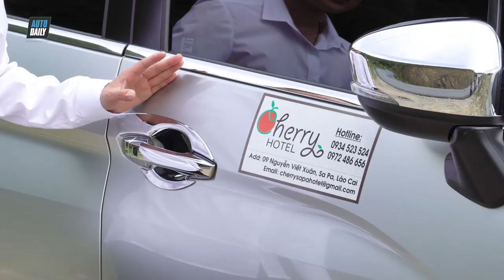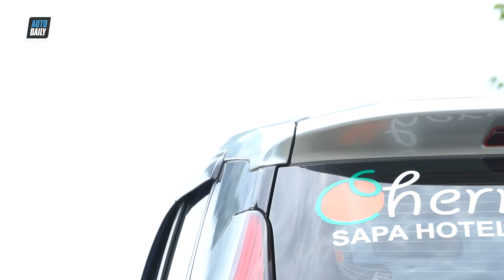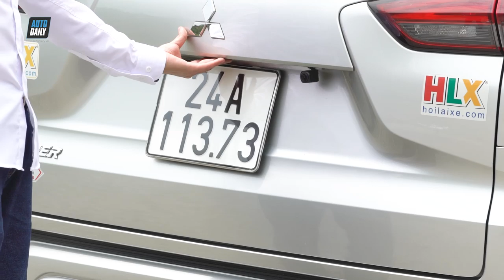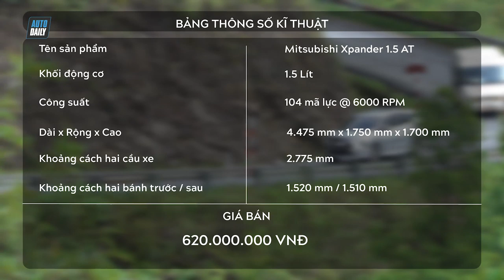Người dùng THẬT đánh giá Mitsubishi Xpander khi thường xuyên chạy đường đèo núi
Người dùng THẬT đánh giá về Mitsubishi Xpander khi chạy đường đèo núi